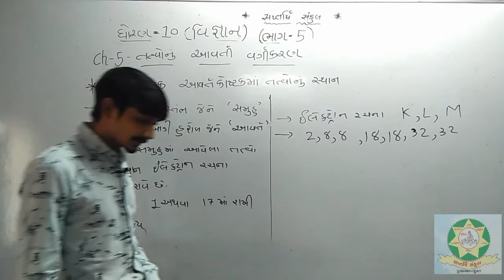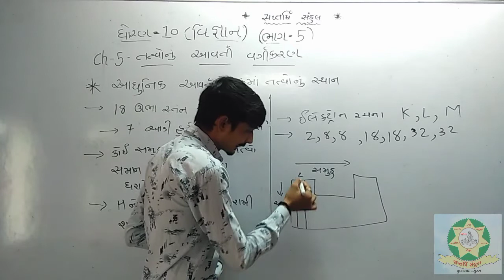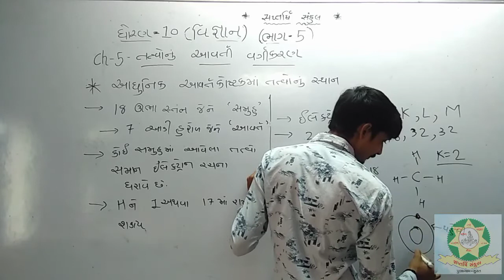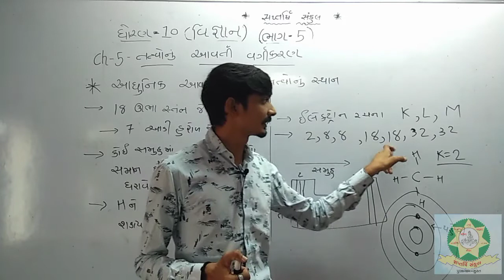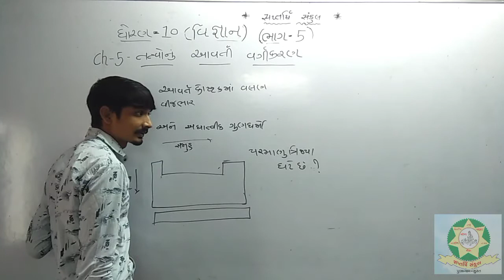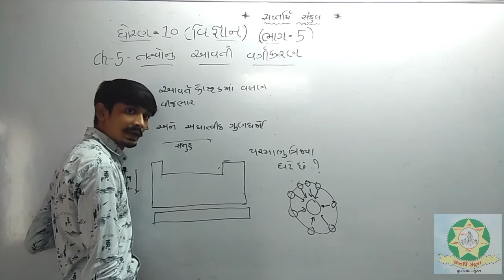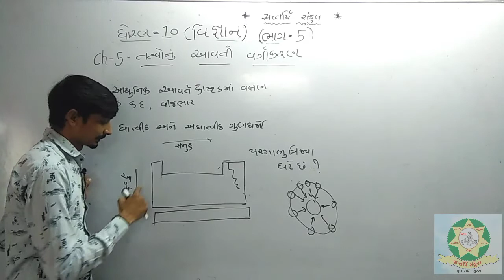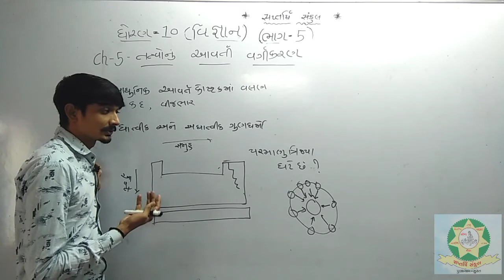Std 10 Science Chap 5 Part 5